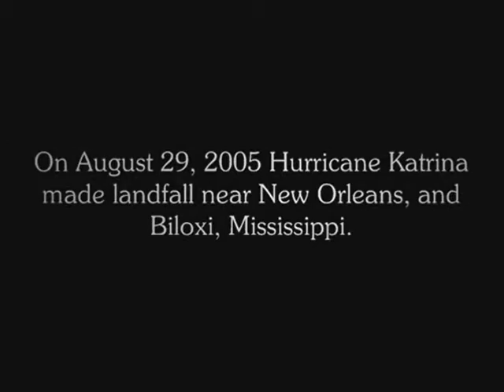Katrina Salute for Red Cross San Antonio Part 1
Disaster response By the San Antonio area chapter American Red Cross in coordination with all levels of US. government for Katrina & Rita 2005, also Mexican Armed forces operated a shelter for 20+ days at former Kelly AFB.